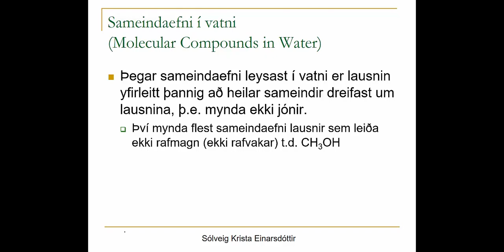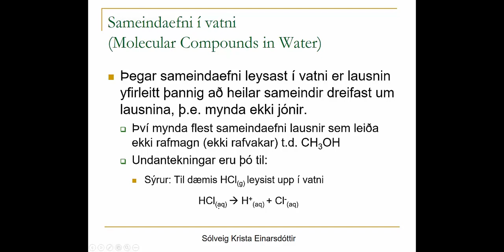EFN 4.1 Sameindaefni í vatni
Vatnslausn, Lausn, Sameindaefni